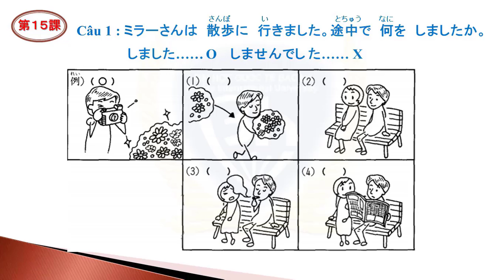# Nghe bài 15.1 Anh Mira giữa đường làm gì?